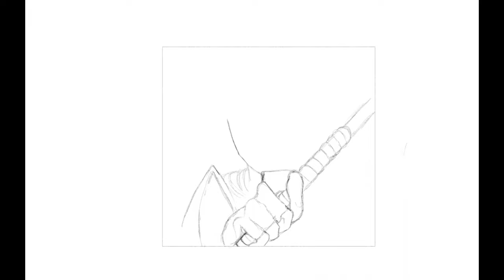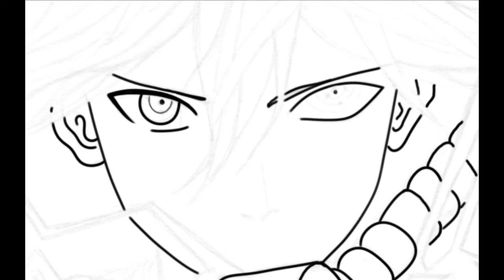Freehand Digital Art